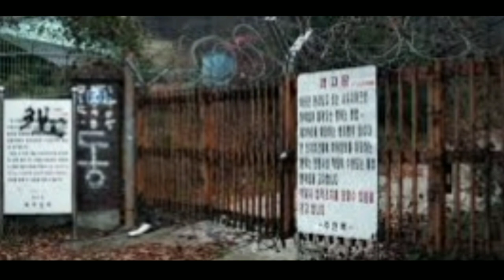Gonijam Haunted Asylum | Real Horror Story in Telugu | Psbadi